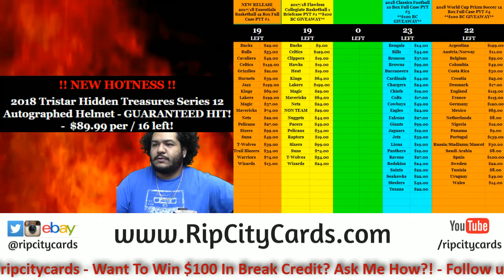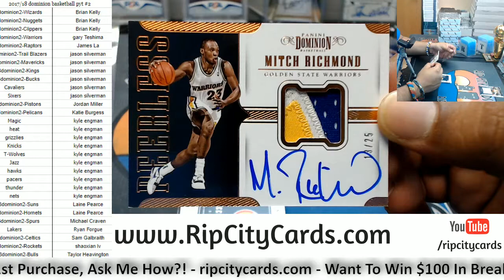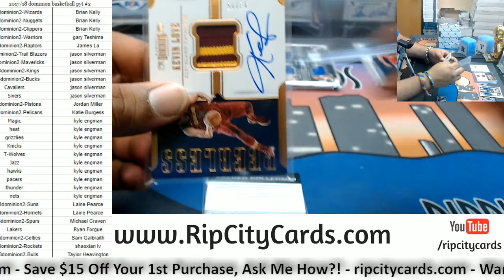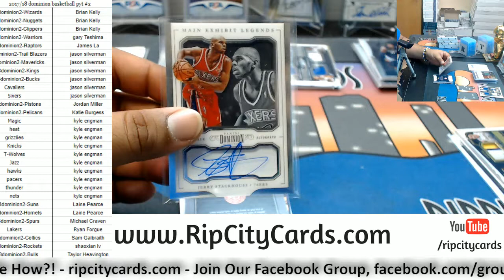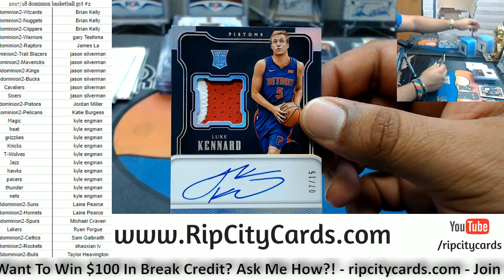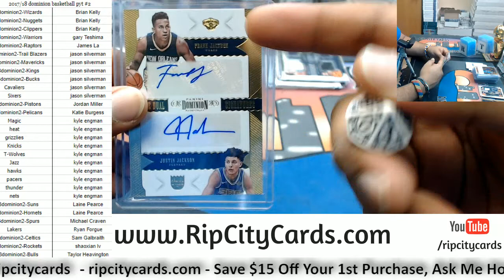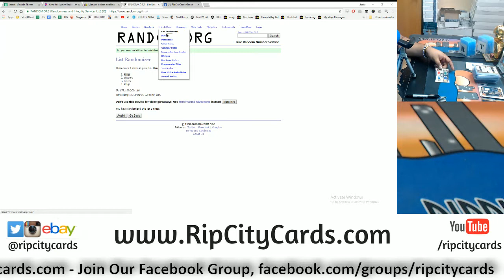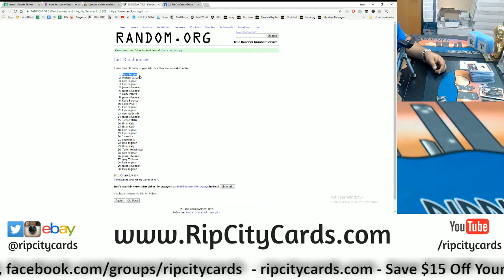2017 18 Dominion Basketball Full Case PYT #2 RCC 05312018